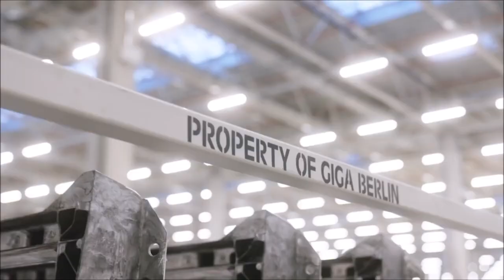BREAKING! Tesla Releases a Stunning Video of Giga Berlin's Production Process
An hour ago Tesla released a stunning video showing how its teams work inside Giga Berlin and showed how Model Y is produced in its German gigafactory.

Tesla also invited viewers to come and work at Giga Berlin, writing "Come join the Giga Berlin team!"

So Tesla will have to keep hiring diligently at Giga Berlin. A good 3,000 people currently work in Grünheide. However, Tesla needs at least 10,000 employees for mass production. Tesla also wants to set up a second production line this year. Then hundreds of thousands of Teslas could roll off the assembly line in the coming year.

But not only cars are to be built in East Brandenburg. Tesla is also building a battery factory that is scheduled to start later this year. And Elon Musk gave a hint on Tuesday about other products that could possibly also be made in Grünheide. "We will also be making storage devices. This will be very important to enable storage of renewable energy. We are extremely confident that the world can transition to a sustainable energy future - with a combination of solar, wind, storage and electric Cars," the tech billionaire underscored.

Tesla Giga Berlin production process. How Tesla builds Giga Berlin Model Y electric vehicles. Tesla Giga Berlin production update. How many Model Y EVs Tesla will build in 2022.

Reference
Tesla Twitter